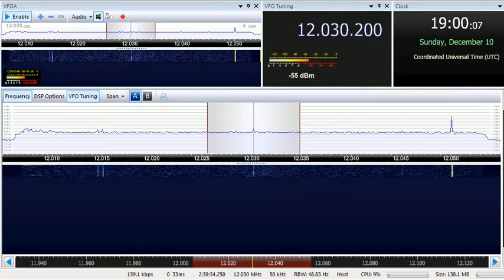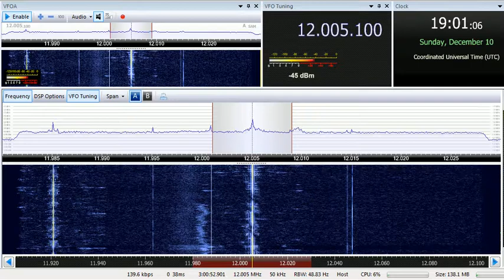10 12 2017 Follow The Bible Ministries in English to SoAf 1900 on 12005 Ascension